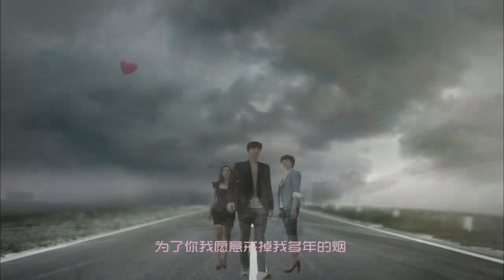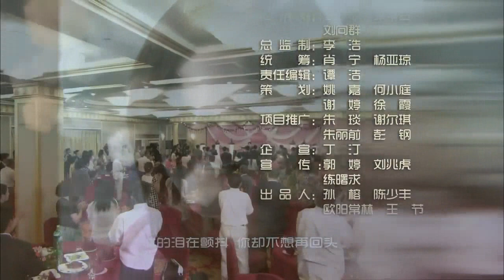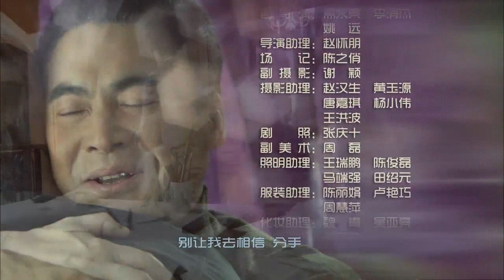《钱多多嫁人记》HD 第十六集（李小冉,朴海镇,邵兵,黄小蕾等主演）